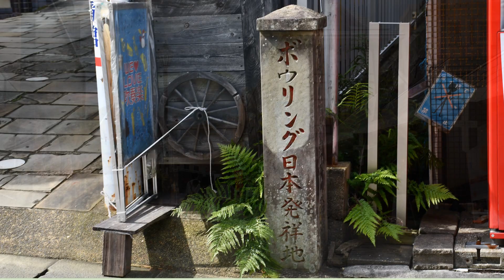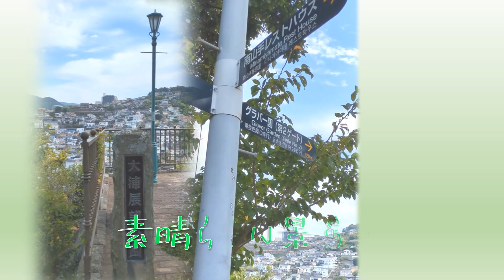長崎の旅～ 大浦天主堂＆グラバー園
長崎の大浦天主堂とグラバー園のスライドショーをPowerPointで作成。坂の多い街ですが登りきると素晴らしい景色が見られますよ♪